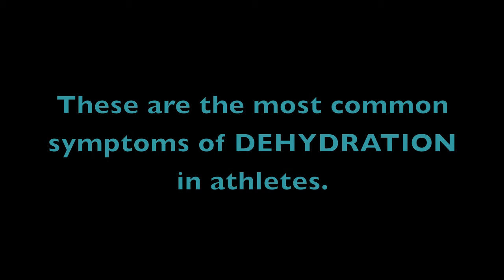Hydration PSA - Nutrition 360